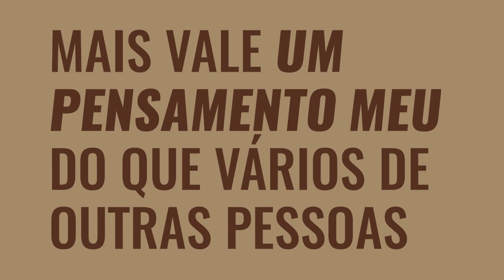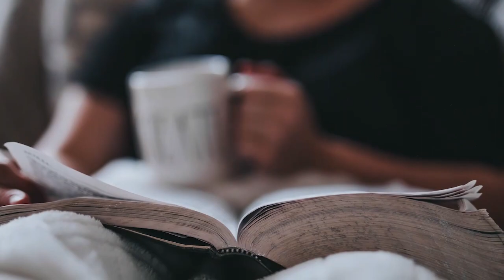Schopenhauer: Pensar por si mesmo | EFF 11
O texto "Pensar por si mesmo" é um ensaio do filósofo alemão Arthur Schopenhauer que compõe a obra "Parerga e Paralepomena" (1851). Nele ele discute a importância da formação de um pensamento e do quanto a leitura de livros pode ajudar ou atrapalhar nesse processo.

Vídeos novos todas às terças e nos sábados, de 15 em 15 dias.